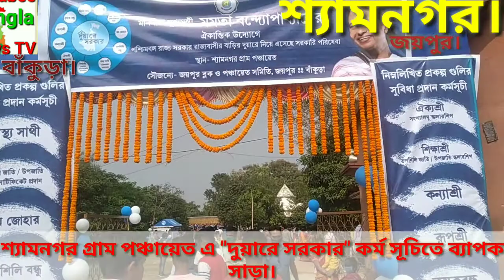শ্যামনগর পঞ্চায়েতে "দুয়ারে সরকার"এ ব্যাপক সাড়া। Biplabee Bangla News TV. Reported Uttam De.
আজ "দুয়ারে সরকার" কর্মসূচির চতুর্থ দিনে বাঁকুড়া জেলার জয় পুর ব্লকের শ্যামনগর গ্রাম পঞ্চায়েত এ মানুষের ব্যাপক সাড়া। Biplabee Bangla News TV. Reported Uttam De. 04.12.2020. joypur, bankura.